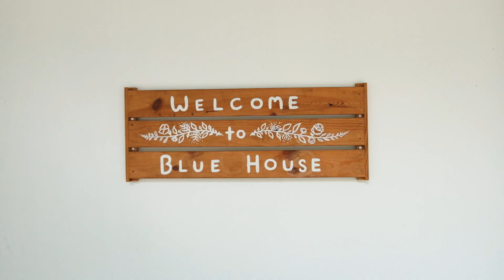Parent Testimonial for Blue House Mutiara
Blue House is centred on a strong image of the child, which facilitates a responsive and respectful approach to children’s learning. Between our 3 campuses, Blue House offers programmes for children between 18 months - 6 years to suit your child's individual needs. We offer a half-day or full-day drop-off preschool programme that presents options of 2, 3 or 5 days a week.